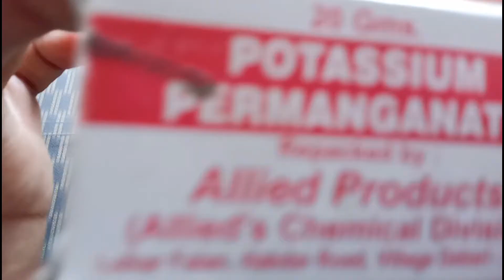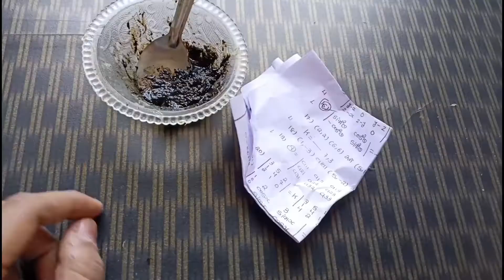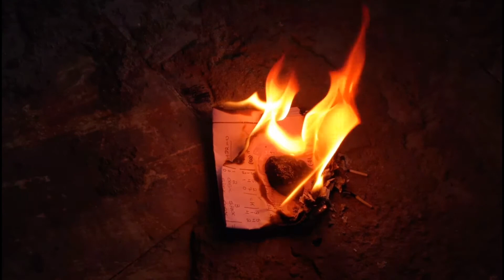Potassium Permanganate in Lemon | lemon vs potassium Permanganate | potassium Permanganate Experimen